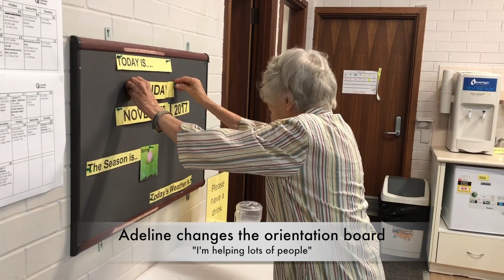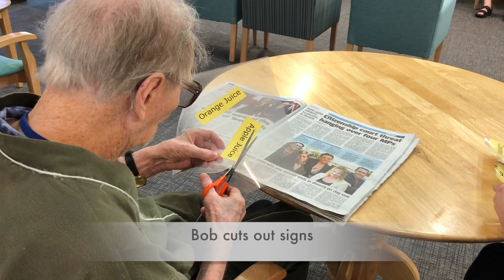Montessori Roles in an Aged Care Service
One of the residential aged care services within Catholic Homes in Australia share how Montessori roles engage those in their care.